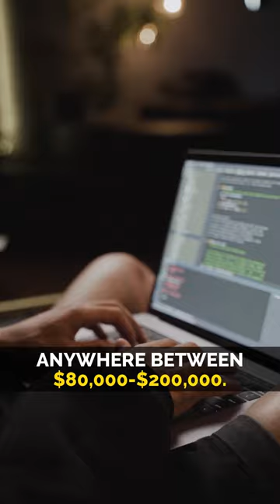The salary range for a full time software engineer role | Yudi J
Get a Non-Collateral Loan For your education abroad from Prodigy Finance (I highly Recommend)